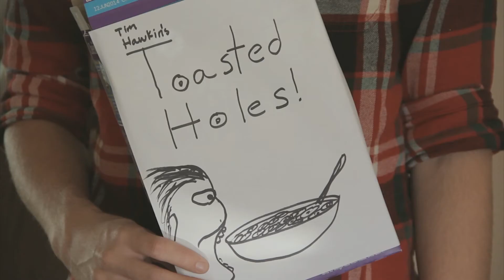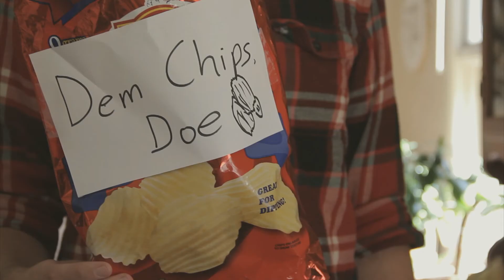Sucka'!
You have been tricked.